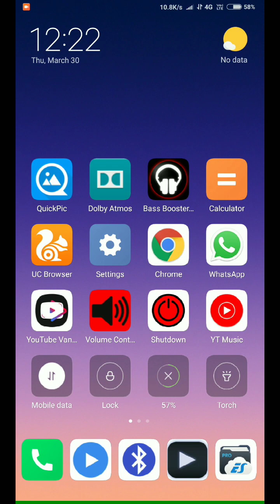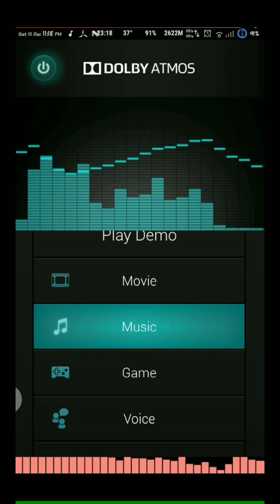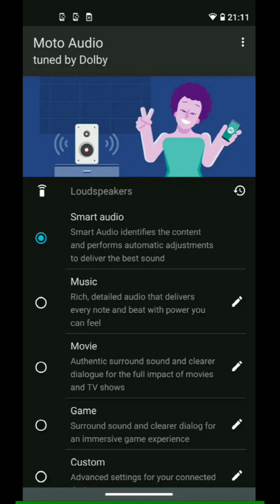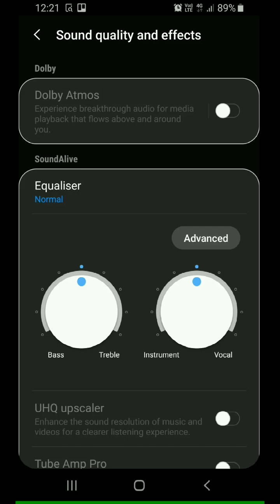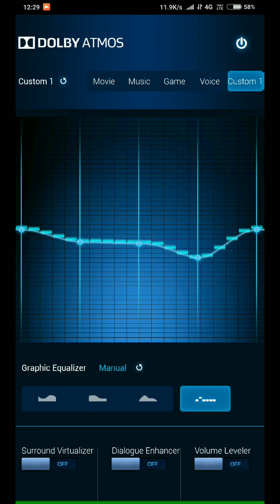Best Dolby Atmos for android Explained